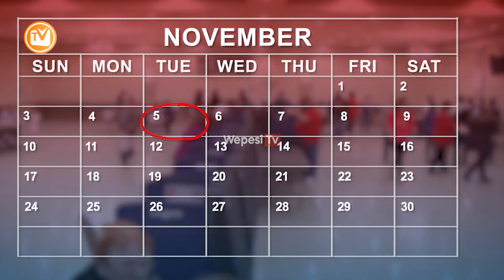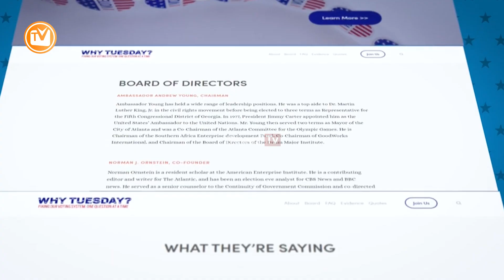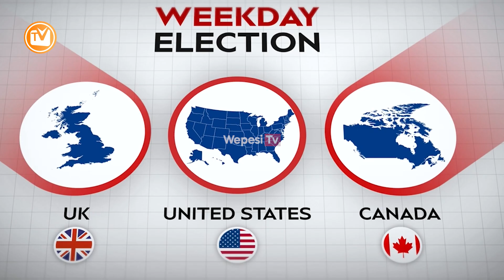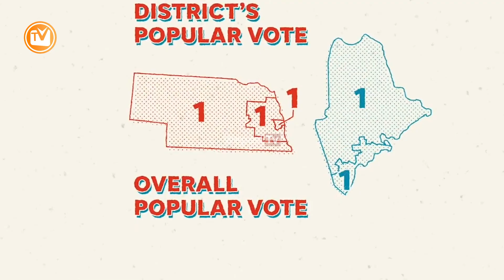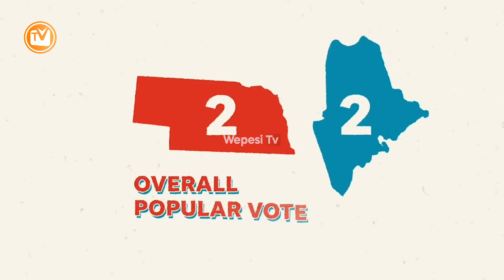FAILILASIRI: SABABU YA KWA NINI UCHAGUZI WA RAIS MAREKANI HUFANYIKA SIKU YA JUMANNE